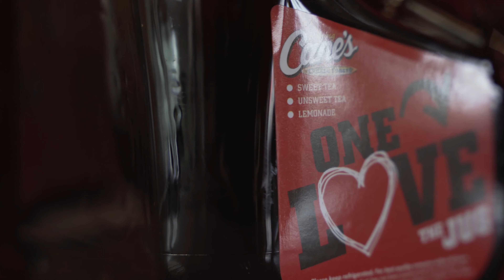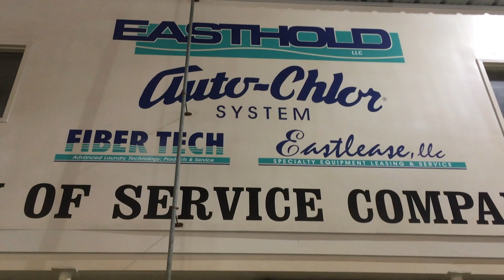2022 LRAEF Annual Partners Pride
The LRA Education Foundation recognizes its Annual Partners at the event "Serving the Future - Celebrating Careers in Hospitality." This video captures testimonies from Annual Partners who have invested in the future of Louisiana's restaurant and hospitality industries.